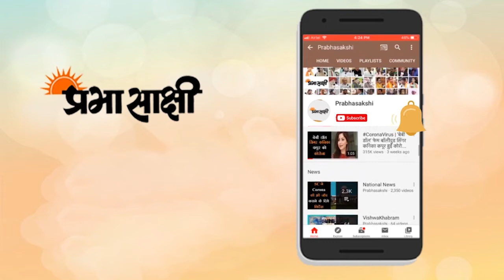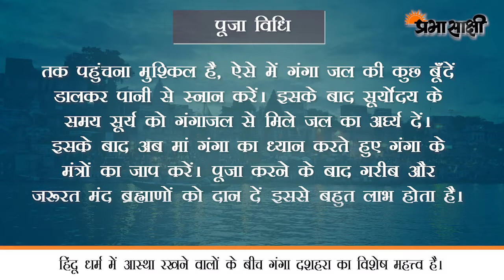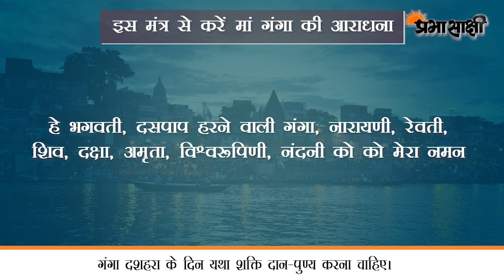Shankh Dhwani | इस दिन है गंगा दशहरा, दान करने से मिलेगा पुण्य | Ganga Dussehra 2021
हिंदू धर्म में आस्था रखने वालों के बीच गंगा दशहरा का विशेष महत्त्व है। हिंदू धर्म में गंगा जल को बहुत ही पवित्र माना जाता है। किसी भी प्रकार का धर्म कर्म के कार्य में और पूजा अनुष्ठान में गंगाजल का प्रयोग अवश्य किया जाता है। पंचांग के मुताबिक़, हर साल ज्येष्ठ मास के शुक्ल पक्ष की दशमी तिथि को गंगा दशहरा मनाया जाता है। मान्यता है कि इसी दिन मां गंगा का अवतरण पृथ्वी पर हुआ था। साल 2021 में गंगा दशहरा 20 जून को पडेगा। हिंदू धर्म ग्रंथों के अनुसार, इस दिन अर्थात गंगा दशहरा के दिन गंगा स्नान करना चाहिए और इसके बाद यथा शक्ति दान-पुण्य करना चाहिए।